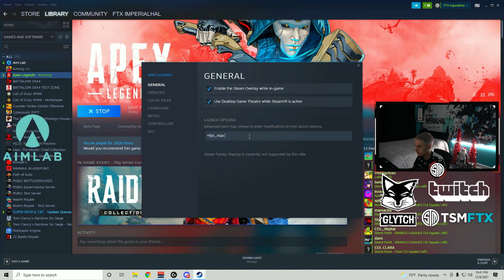アッシュ構成がゴミだったと語るVerhulstとコントローラーハル【Apex】【日本語字幕】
※本チャンネルの動画につきましては配信者様から許可が下りている動画のみを使用し、翻訳しています。